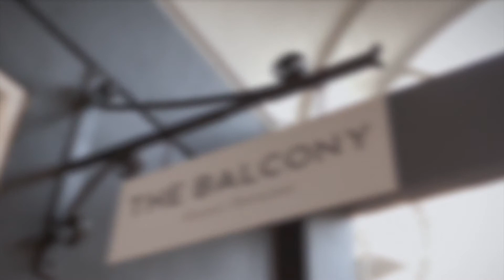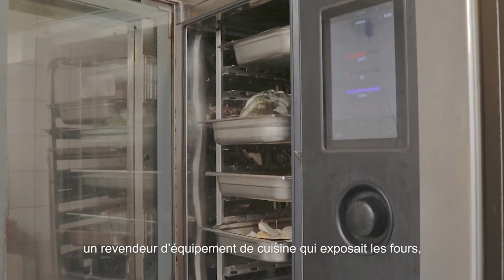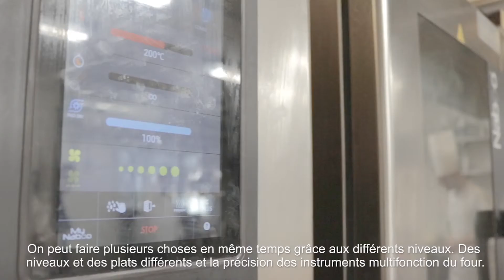STORIA DI UNA VERA PASSIONE PETER STEEN HANSEN ANDERSEN JENSEN - FR